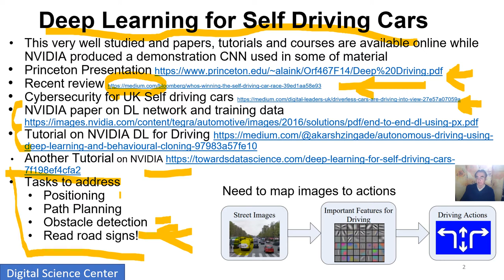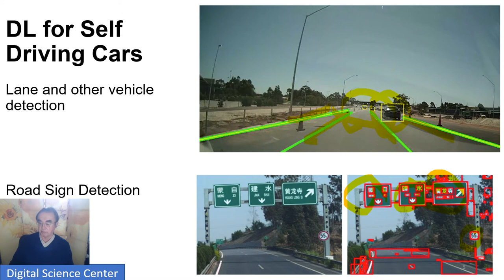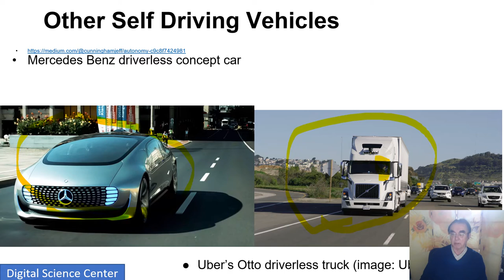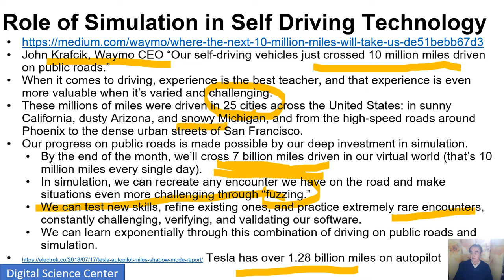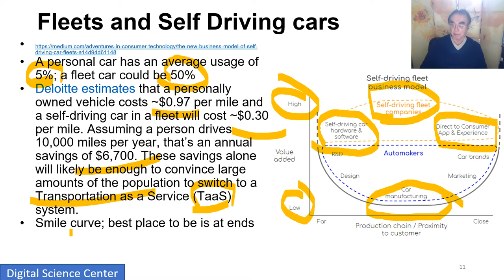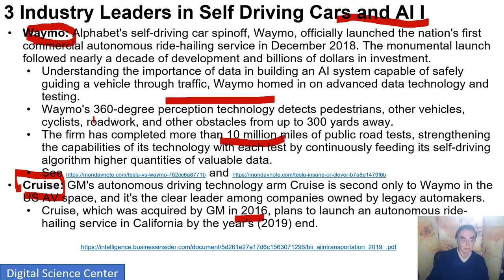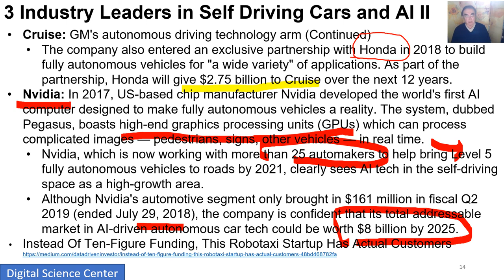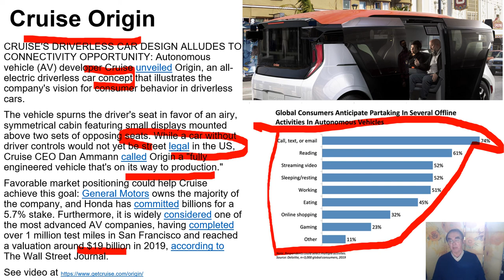Mobility Industry Vehicles B: Self Driving AI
Deep Learning. Overview and comments on status